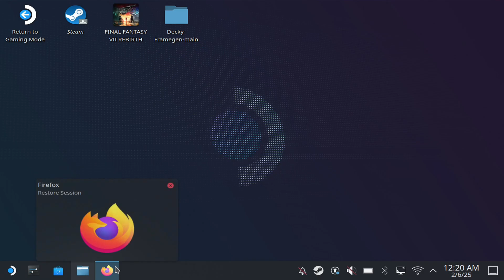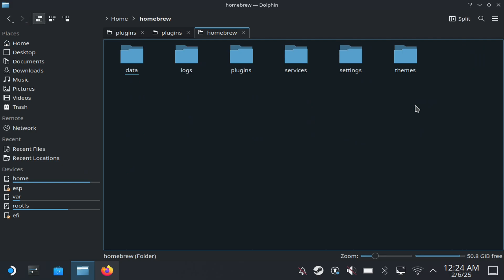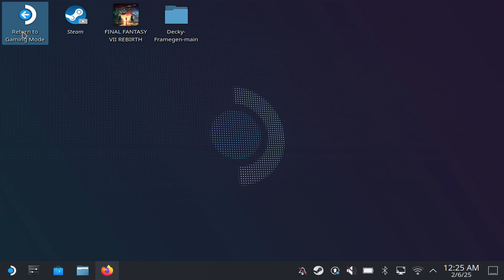Reshade Plugin - Improve The Quality Of Your Games For The Steam Deck!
In this video we showcase an awesome new Decky Loader plugin Reshade. This new plugin allows you to change the image of your game for the Steam Deck.

intro: 0:00
Install: 0:17
Showcase: 3:00